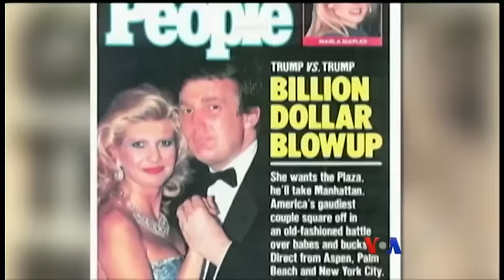Donald Trump အေၾကာင္း တေစ့တေစာင္း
ဇန္န၀ါရီလ၂၀ရက္ေန႔မွာ အေမရိကန္ရဲ႕ (၄၅)ေယာက္ေျမာက္သမၼတျဖစ္လာမယ့္ Donald Trump အတြက္ ဒါဟာသူ႔ဘ၀ရဲ ႔အျမင့္ဆံုးေအာင္ျမင္မႈႀကီးတခုပါ။ မဲဆြယ္စည္းရံုးစဥ္ကာလတြင္းအျငင္းပြားဖြယ္မွတ္ခ်က္စကားေတြေၾကာင့္ ဒါေတြကိုဘယ္လိုအေကာင္အထည္ေဖၚမလဲဆိုတာ စိတ္၀င္စားေနၾကပါတယ္။ Faith Lapidus သတင္းကို မအင္ၾကင္းႏိုင္ကဆက္ေျပာျပမွာပါ။